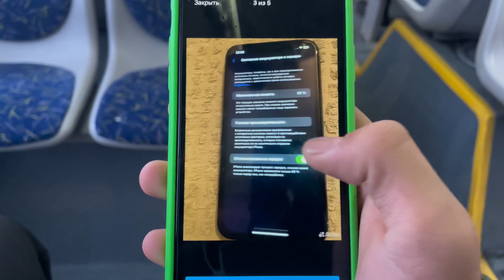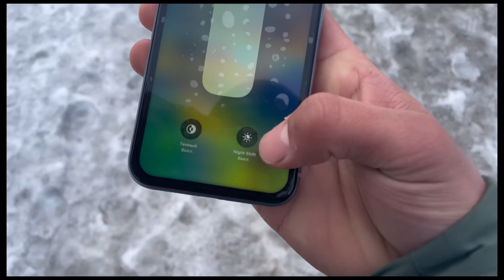КУПИЛ АЙФОН 11 ЗА 15.000